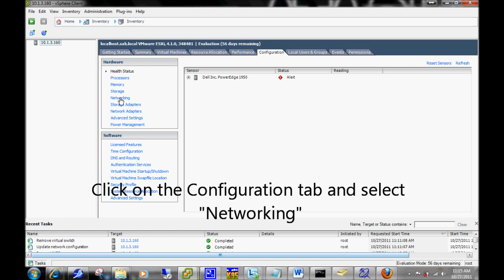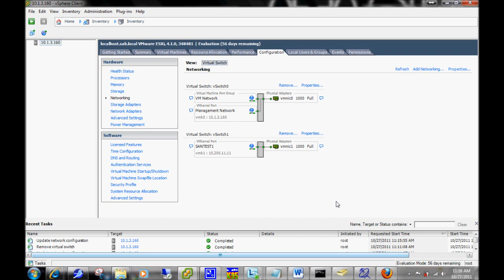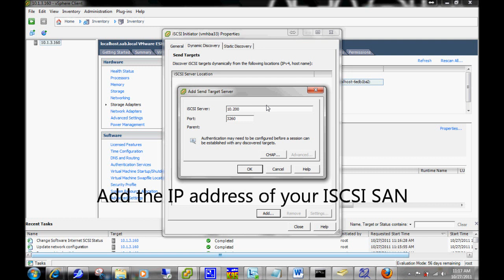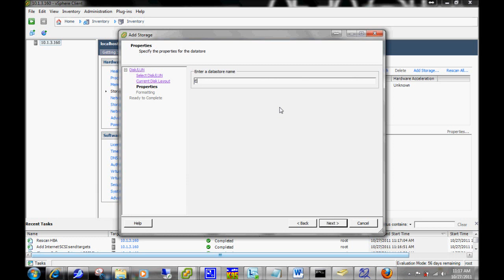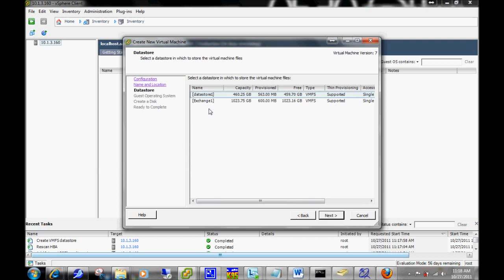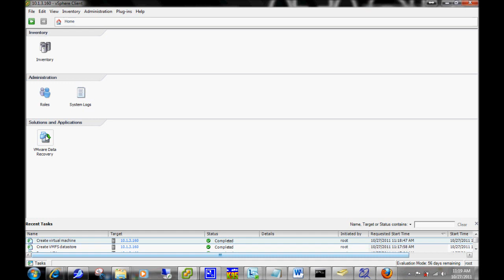VMWARE ESXi: How to connect to an ISCSI SAN to ESX1 4.1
How to connect to an ISCSI SAN to ESXi 4,1